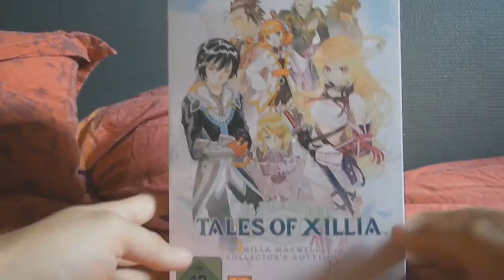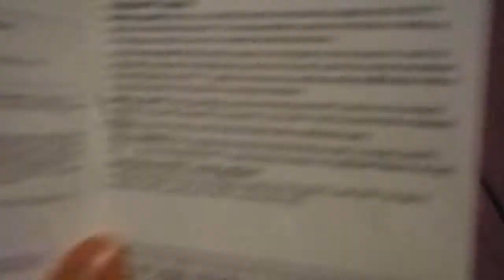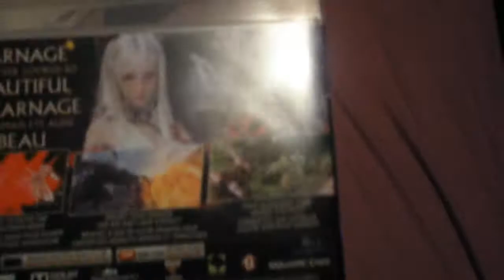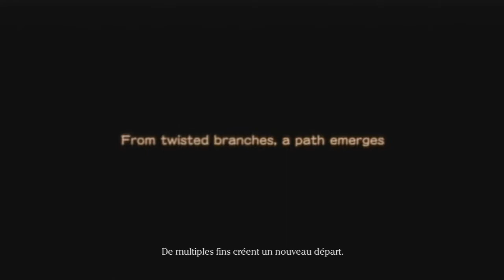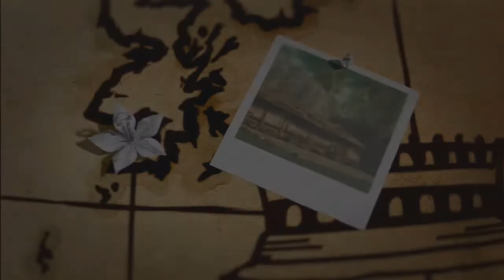(découverte) drakengrad 3 FR HD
salut voici ma vidéo découverte sur drakenkard 3 sur la PS3.
en version boite US qui comprend la VF